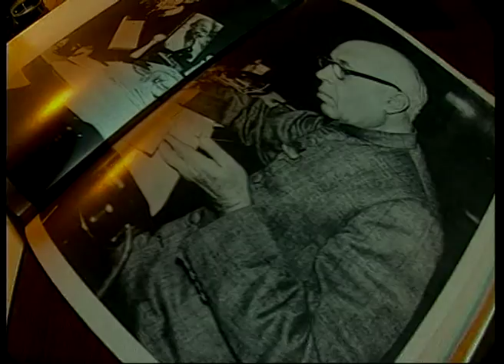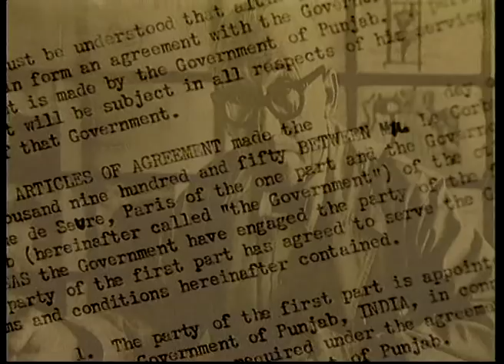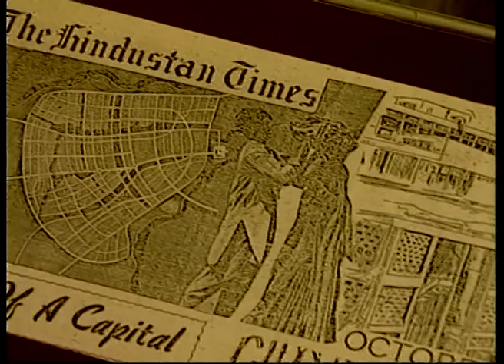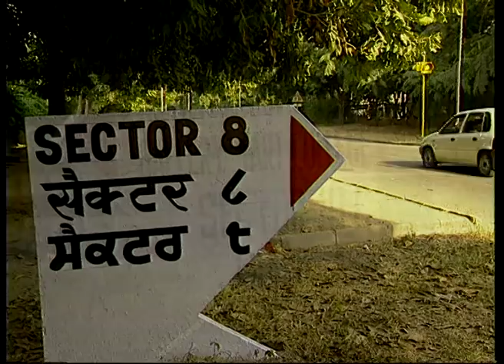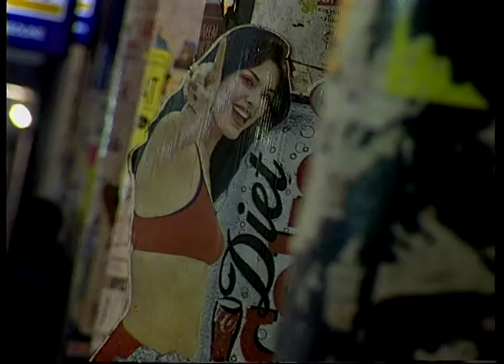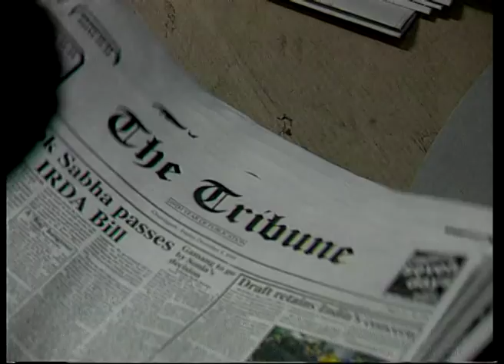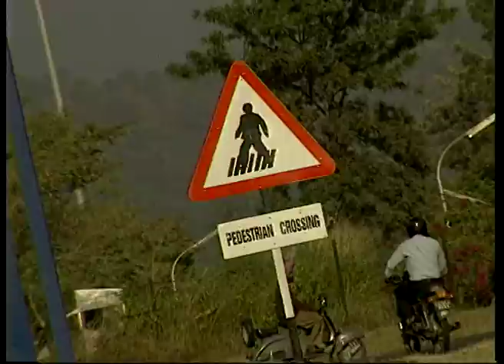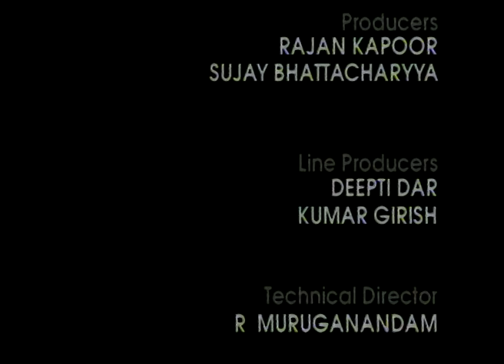Cityscapes - Chandigarh (Full Movie)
Cityscapes' is a six part series on six cities of India representing the diverse nature and histories of cities in India. 'Chandigarh' showcases the city of Chandigarh as a planned, modern city, significant as a symbol of a developing, progressive and free India. The film highlights Chandigarh's pragmatic mix of the functional and the aesthetic, romanticism blended with practicality. Born as a direct result of a violent and black period of Indian history- the partition, Chandigarh has acquired the unique distinction of being a capital to two states. The wide tree lined roads, unique architecture, greenery, the Rock Garden and its citizens, all merge and emerge to characterise a city of the future, with no baggage of the past.